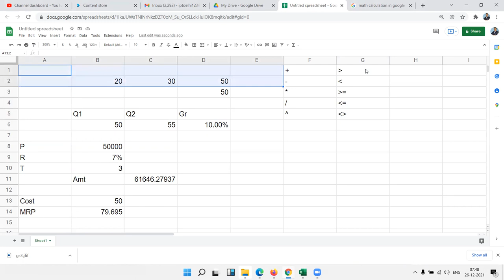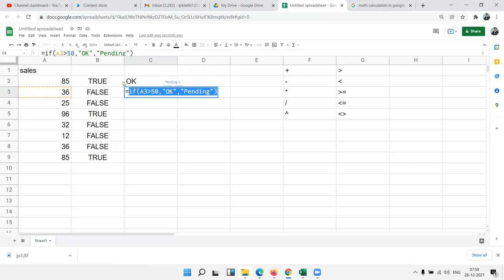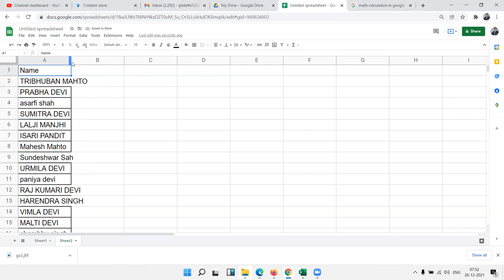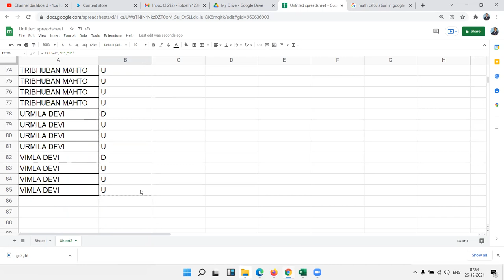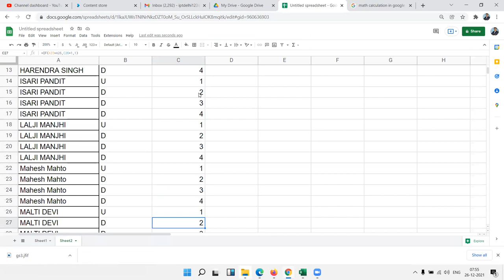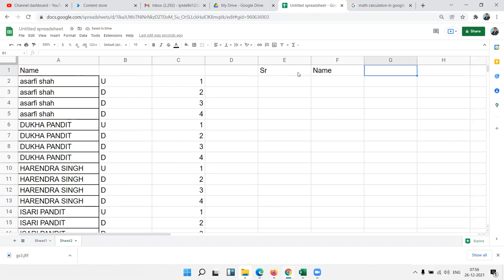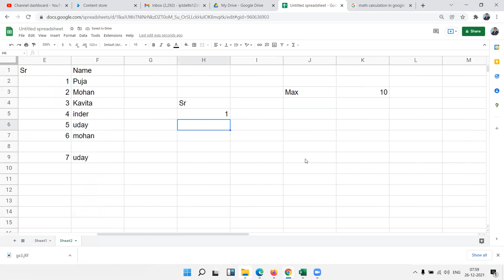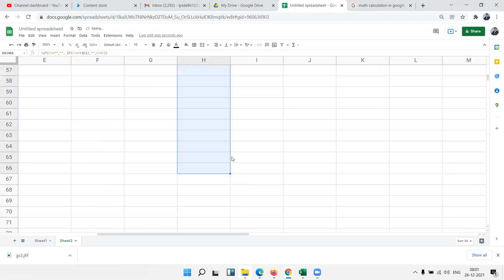IF in Google Sheet